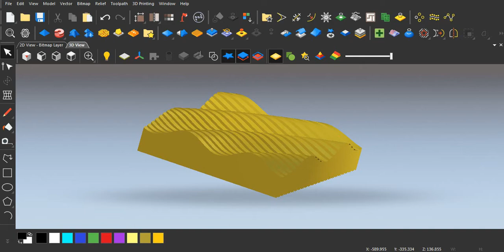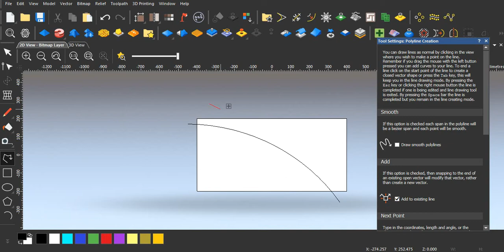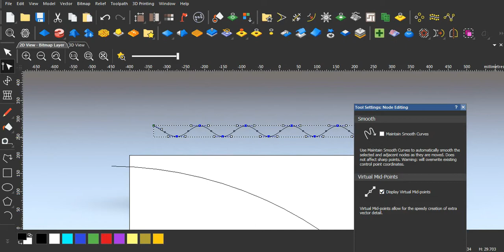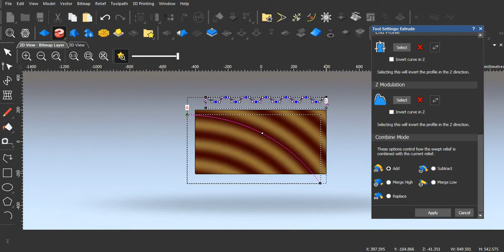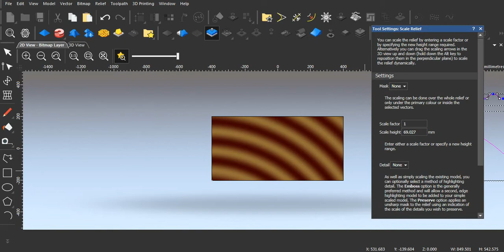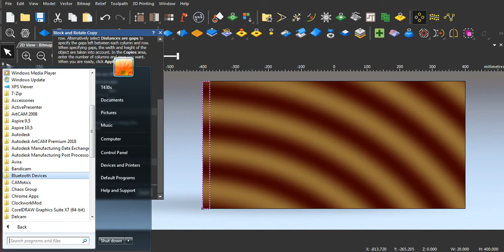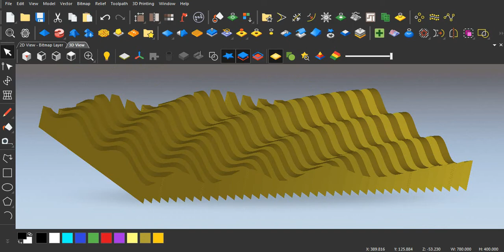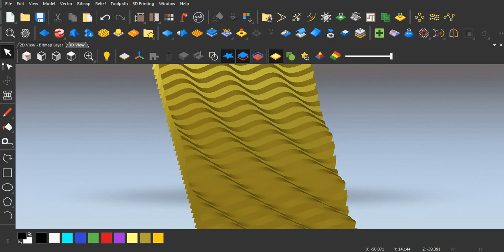cara membuat vector model parametrik 3d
TERIMA KASIH